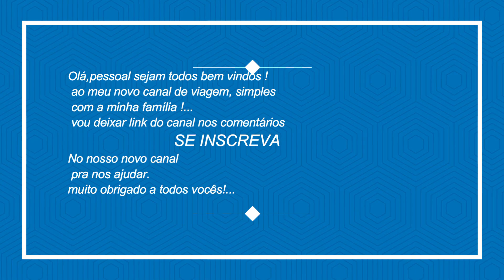caindo de paraquedas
Somos a família Paulo, Rose bebê Willian que adoramos viajar e conhecer outras culturas, fazer novas amizades, e queremos conhecer esse nosso Brasil que tem muitos lugares lindos!